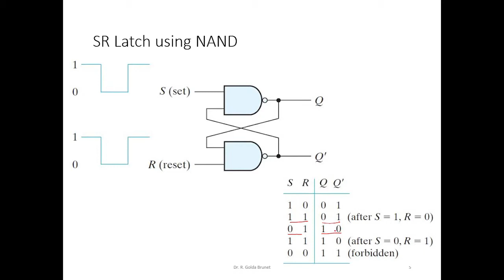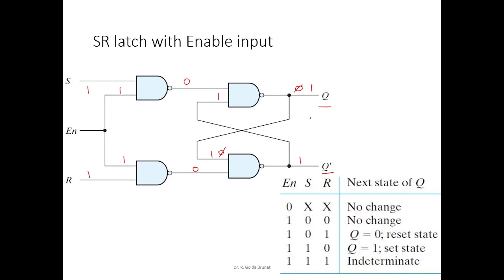SR Latch with Enable input